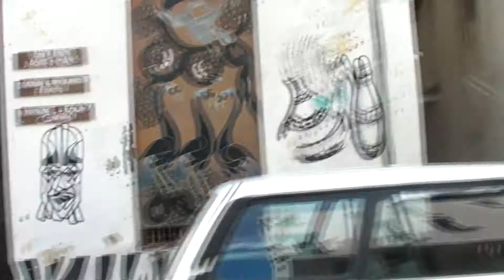fortold.mp4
fort jesus and old town